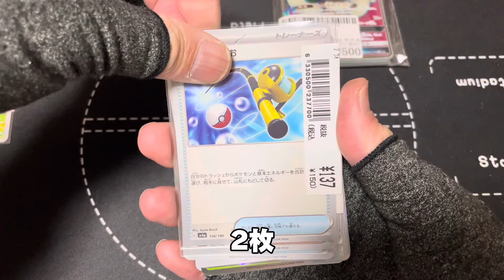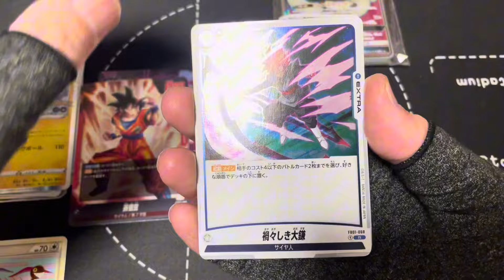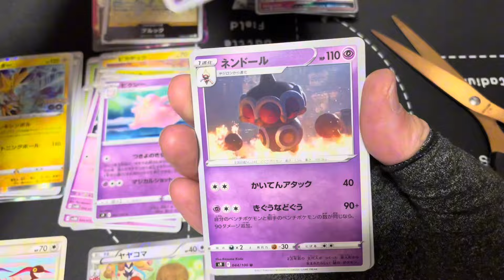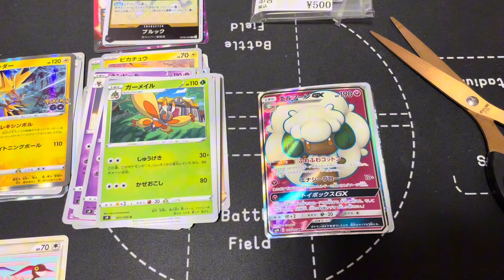【スト活とブロックオリパとおじ】少ししか回収できなかったからブロックオリパを開封したらアドだった?!?!スト活